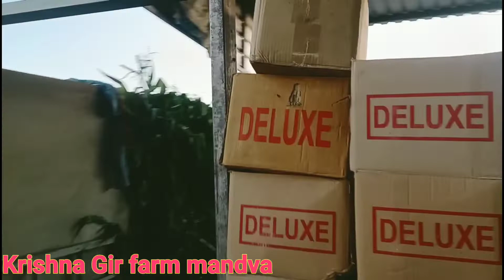aaj ka video रमेश भाई और सुरेश भाई { गायों के लिए शेड बनाया } गीर vlog gujrat gircow गीरगायशेड👈